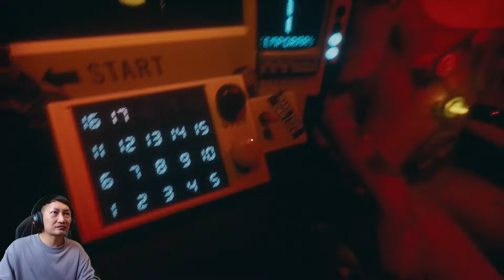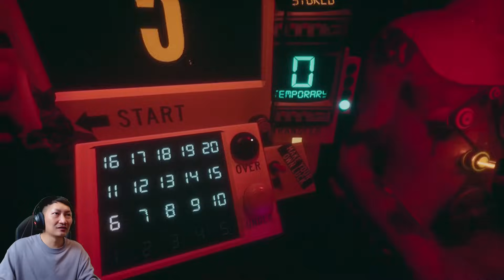FLATHEAD | ทายผิด ชีวิตจะหาไม่